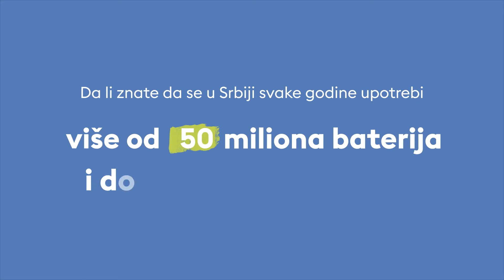UključiSe - Povećanje stope reciklaže za baterije i sijalice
Baterije predstavljaju opasan otpad po životnu sredinu zbog olova, kadmijuma i ostalih toksičnih materija koje nepravilnim odlaganjem dospevaju u zemljište, a isparenja u vazduh. Podaci Agencije za zaštitu životne sredine govore da se otprilike 100 tona sijalica godisnje reciklira u Srbiji, što je 10% od ukupne količine uvezenih sijalica. Sijalice se obično odlažu sa ostalim komunalnim otpadom, što dovodi do toga da toksične materije dospevaju u zemljiste i vodu, a zatim u lanac ishrane.

NALED je pokrenuo projekat „Povećanje stope reciklaže za baterije i sijalice“ koji se sprovodi u okviru programa develoPPP koji finansira Nemačko Savezno Ministarstvo za ekonomsku saradnju i razvoj preko razvojne agencije (GIZ), sa ciljem da se unapredi stopa sakupljanja i reciklaže konkretnih posebnih tokova otpada – baterija i sijalica, da se kreiraju regulatorna rešenja i uvedu podsticaji za sakupljanje baterija.